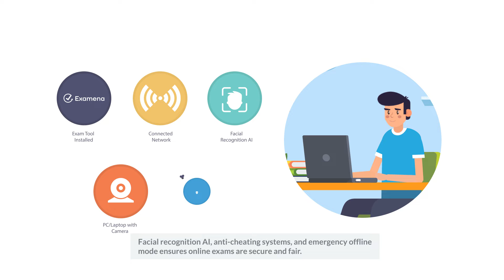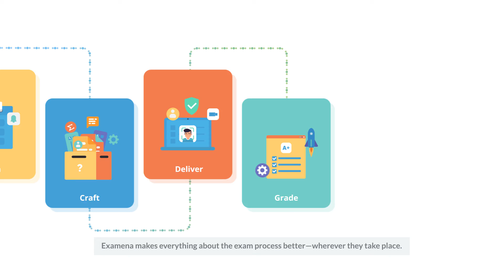Examena - Digital Exam Platform | MaivenPoint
Conduct exams online or in hybrid mode with confidence. Explore how you can collaboratively set up exams and proctor at ease with our cutting edge technology. Click the video for a quick overview on how Examena works to meet your online testing needs.